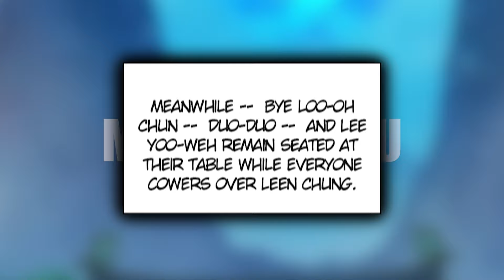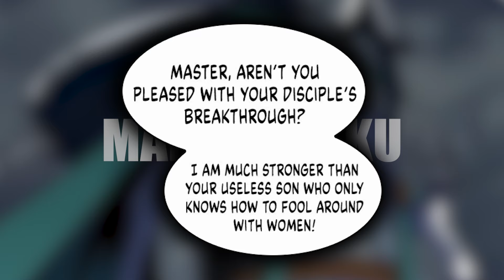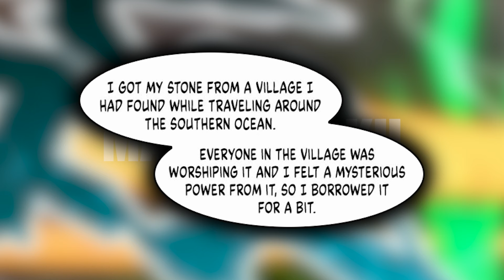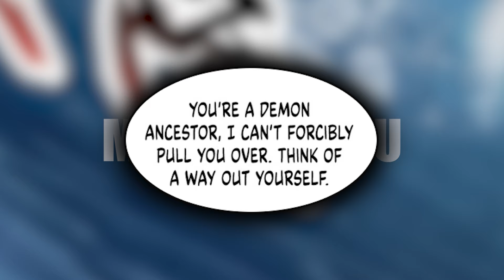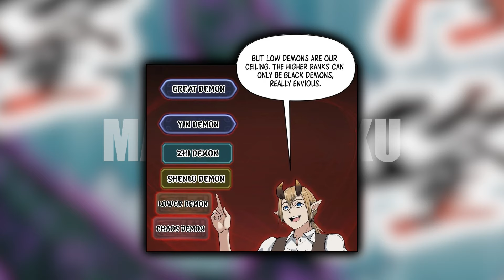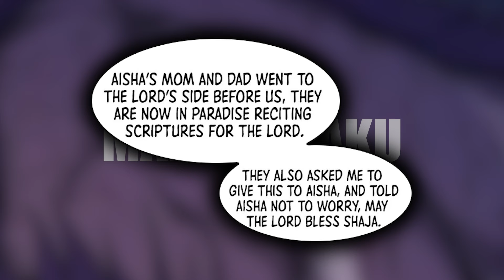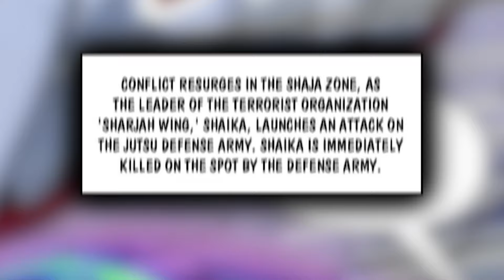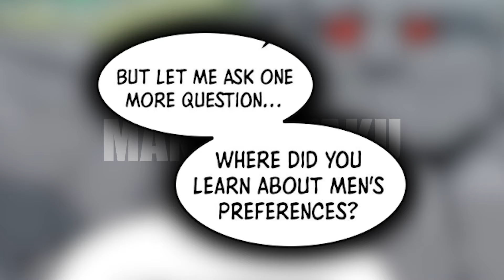(4) He's A Normal Wood Chopper, But After 10 Years Has The Ability To Make Immortals Look Up To Him